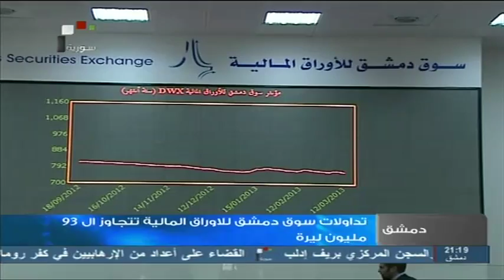Syria TV | نشرة الأخبار الإقتصادية 05 - 07 - 2013